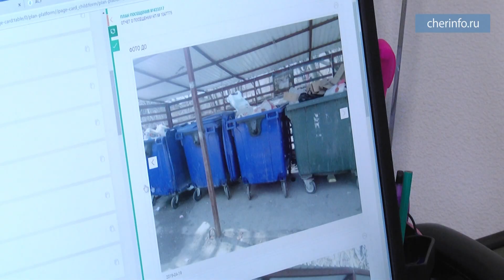Система слежки за мусором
Регоператор «Чистый след» показал систему слежки за мусором